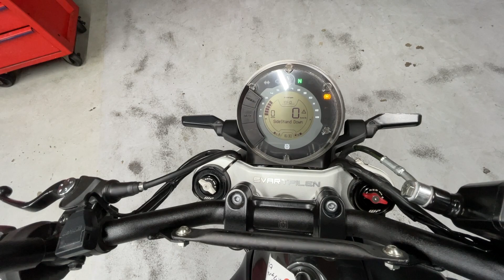Husqvarna SVARTPILEN401 JUJ - ハスクバーナ スヴァルトピレン401 - アクティブ製LEDウインカー付ライセンスプレート、デイトナ製USBポート 装備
■ヤフオク！